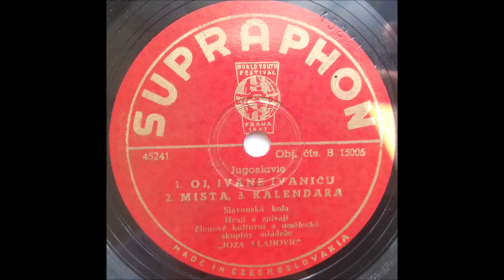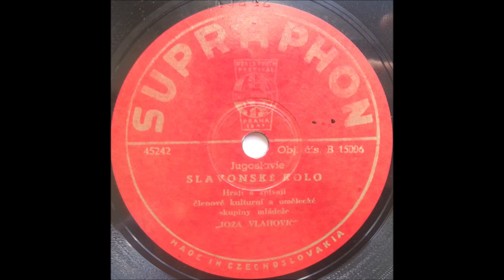"Joža Vlahović" - Jugoslavie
Yugoslavia
78 RPM Supraphon record - B 15006 (A side & B side)